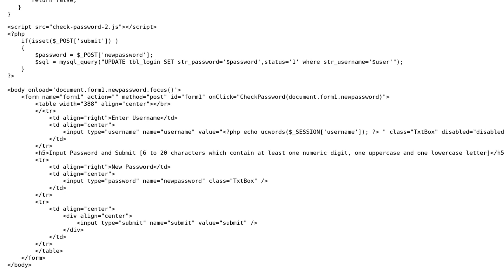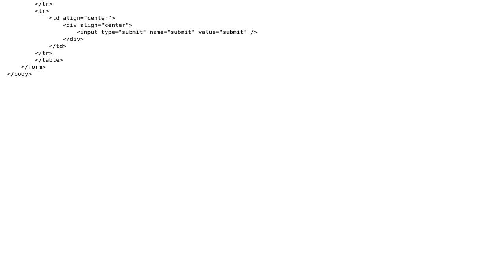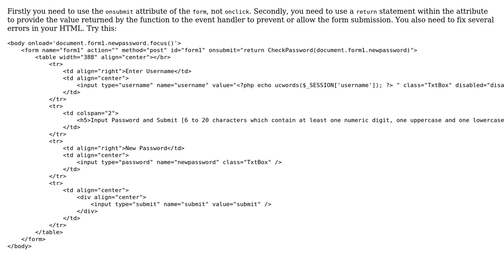How to validate password with atleast one numeric, one Uppercase letter and 6-20 characters?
With thanks & praise to God, and with thanks to the many people who have made this project possible! | Content (except music & images) licensed under CC BY-SA | Music | Images & others | With thanks to user think_user user Rory McCrossan and the Stack Exchange Network Trademarks are property of their respective owners. You are responsible for your own actions.